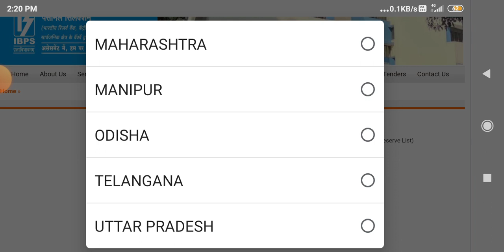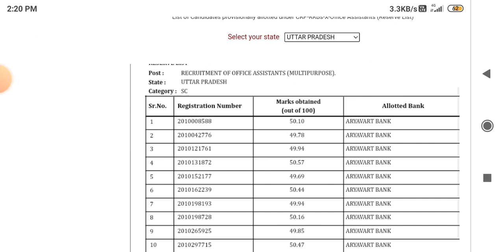Good News for IBPS RRB PO & Clerk Candidates 🔥🔥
Join All India Govt Job Update (BANK, SSC, RAILWAY, UPSC, TET, State level Exams & Other Exams) Telegram

CUT OFF Videos of Bank & Insurance Exam-

Your Query -
ibps calendar, sbi po notification 2022, sbi clerk notitfication 2022, sbi ja 2022 notification,